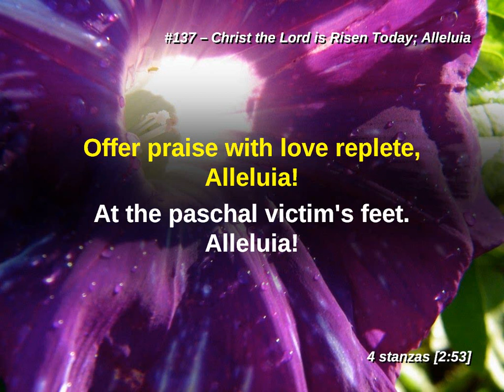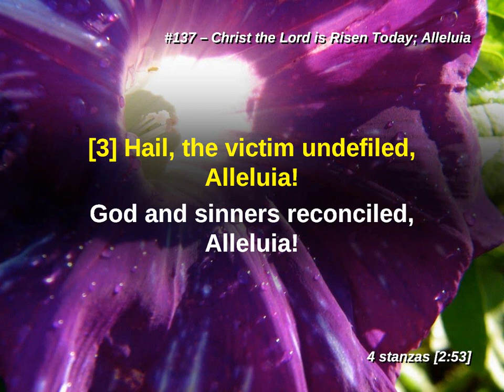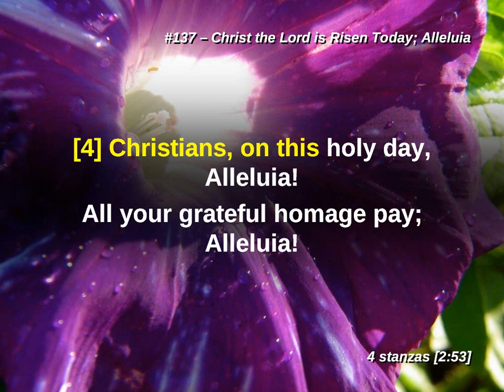Christ the Lord Is Risen Today; Alleluia LW137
Lutheran Worship